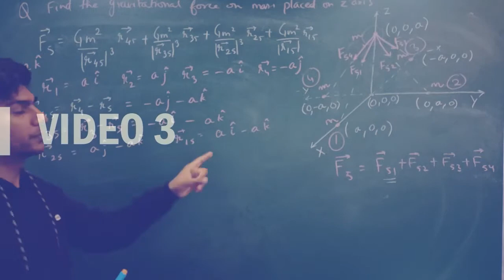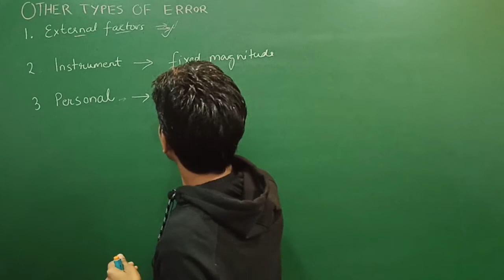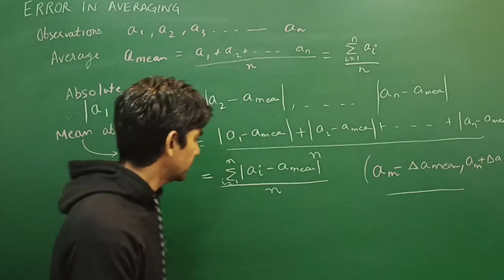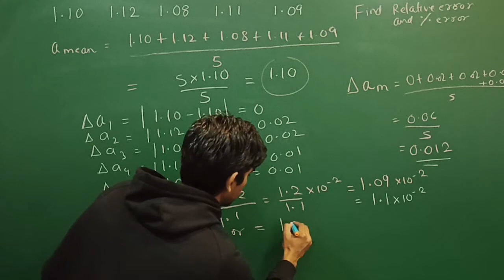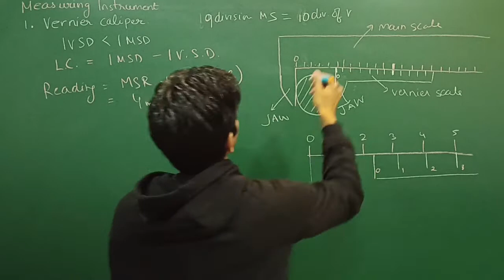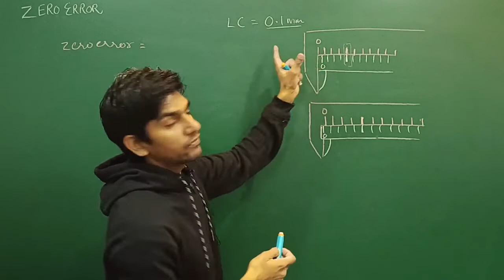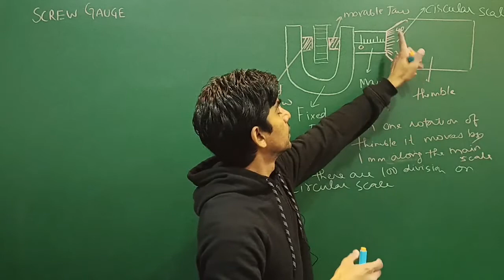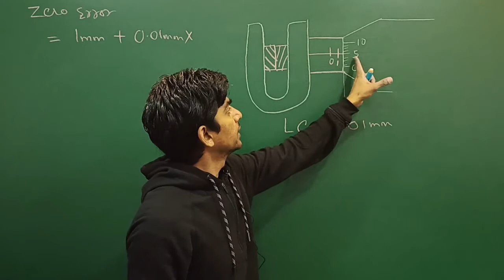NEET 2021 | CRASH COURSE | FREE | PHYSICS | VIDEO LECTURE 3 | ERROR ANALYSIS | PART 2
NEET 2021 | CRASH COURSE | PHYSICS
Covered in the video:
1) Error due to external factors
2) Instrumental error
3) Personal error
4) Absolute error / relative error / percentage error
5) Measuring instruments - Vernier caliper and screw gauge
6) Measurement with Vernier caliper and screw gauge.